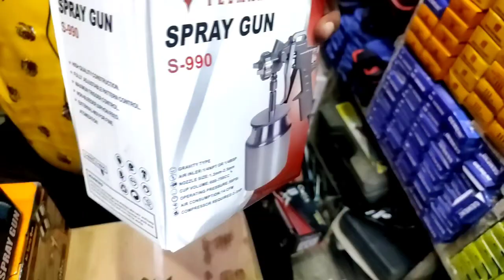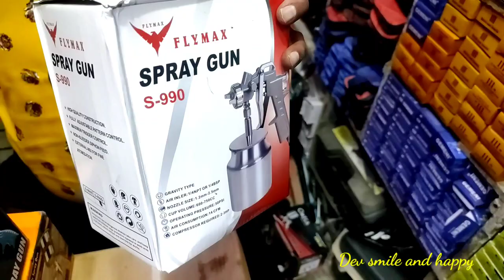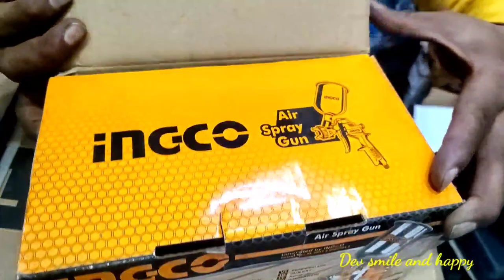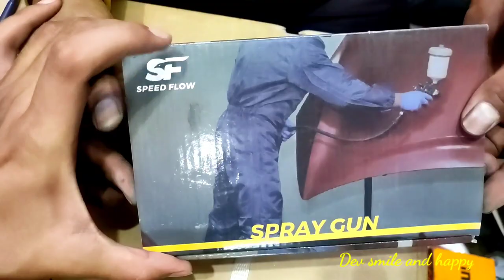electric spray gun wholesale & retail market in delhi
Hello friends

address - 1654- s.p mukherjee near novelty cinema Delhi -6